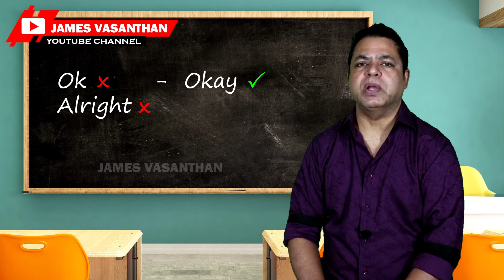Ok - Alright என்று எழுதுவது தவறு | பின் எப்படி எழுதுவது? | James Vasanthan